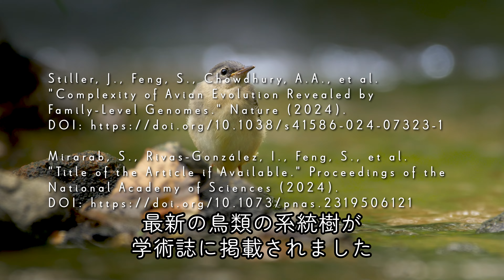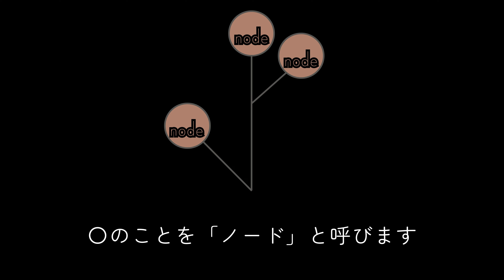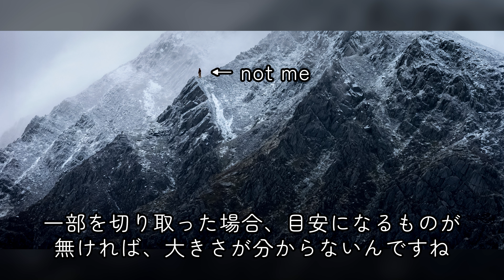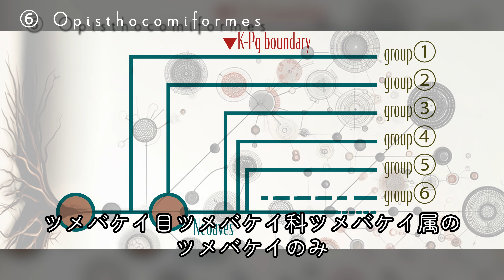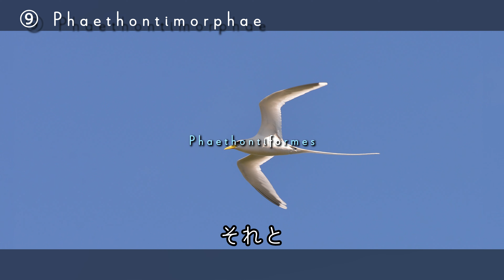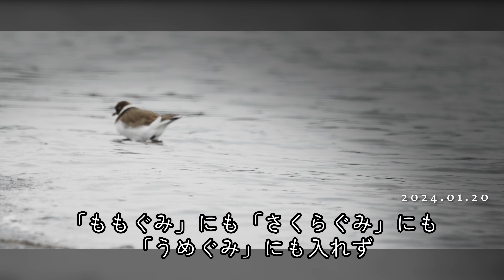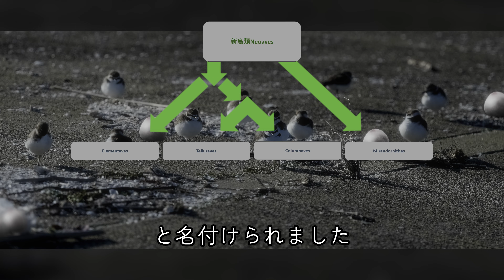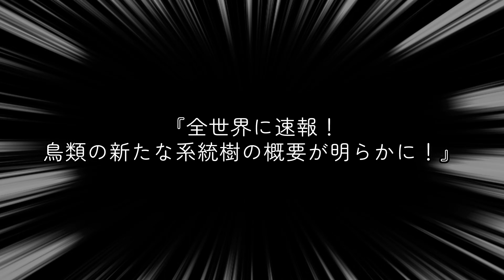【2024年】新しい鳥類系統樹を俯瞰する！ その1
野鳥大好きクリエイターのnoujunです🍀
約10年ぶりに鳥類の系統樹が更新されました
目(order)レベルまで、ざっと確認してみましょう
速報扱いの内容であり、今後の動画で少しずつ補完していく予定です

▼目次
00:00 イントロ Introduction
02:45 オープニングとご挨拶 Opening & Greeting
03:52 研究の意義と考察 Significance and Analysis of the Study
11:11 Avesの12グループ(前半) The 12 Groups of Aves ; 1-6
19:45 Avesの12グループ(後半) The 12 Groups of Aves ; 7-12
25:05 Neoavesの4大主要枝 The 4 major branches of Neoaves
31:07 むすび Closing Remarks
32:37 エンディング Ending
20:05 ✕ Mesitornithiformes ⇨ 〇 Charadriiformes(チドリ目), Gruiformes(ツル目)